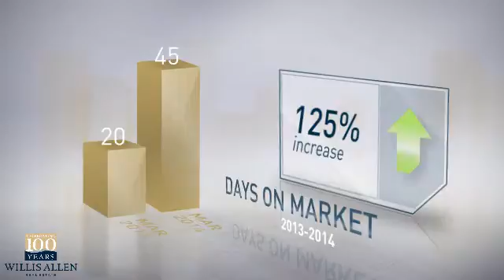92173 - San Ysidro,CA, Real Estate Market Update from Willis Allen,March,2014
Willis Allen Video Update recapping market activity within 92173 - San Ysidro, CA, during the month of March, 2014